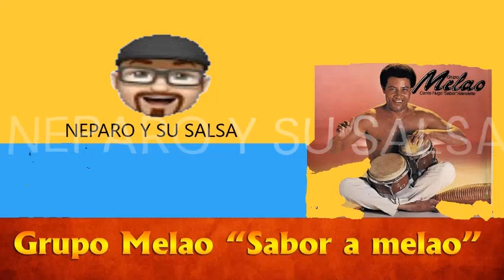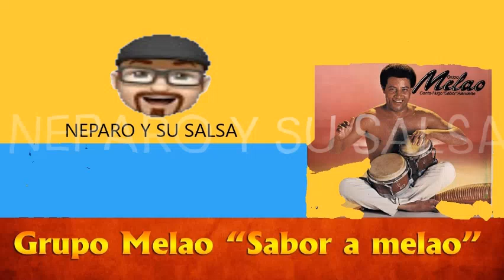AQUÍ HAY UN HOMBRE GOZANDO.- HUGO ALANDETE.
AQUÍ HAY UN HOMBRE GOZANDO.

Canta: Hugo Alandete.
Alejandro Páez en la Trompeta.
Hugo Alandete Jr. En el Piano.
Javier Jaimes en el Trombón.

Cordialmente,